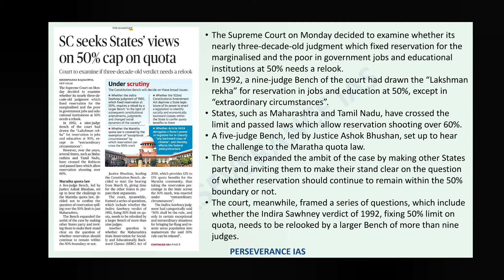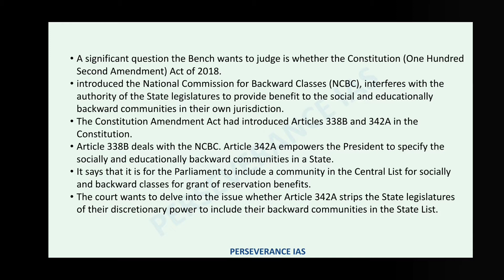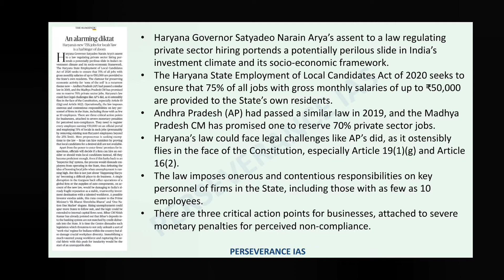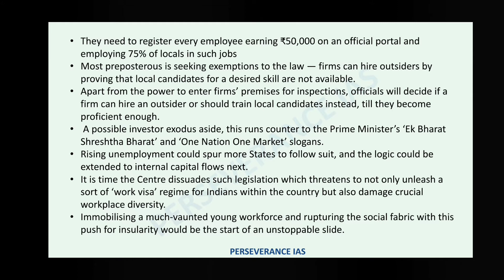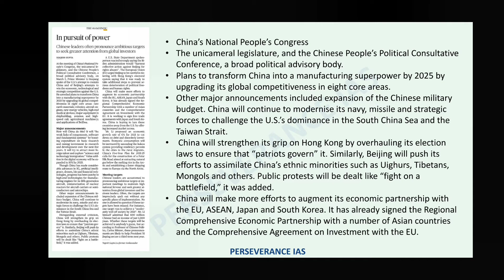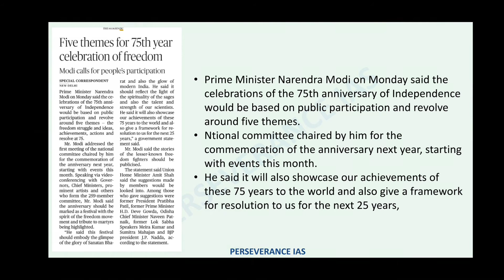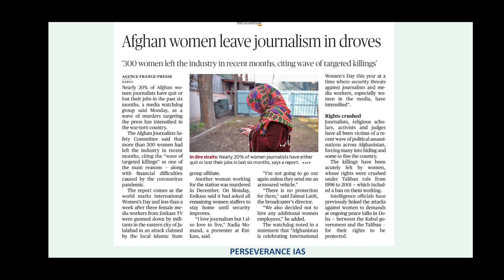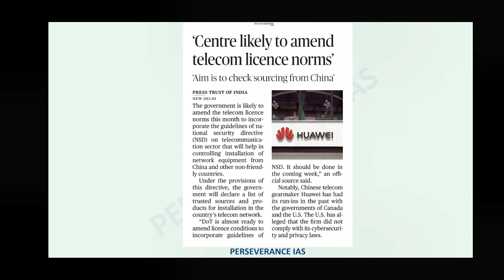Hindu Analysis (09-03-2021)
Daily Hindu Analysis for Competitive exams